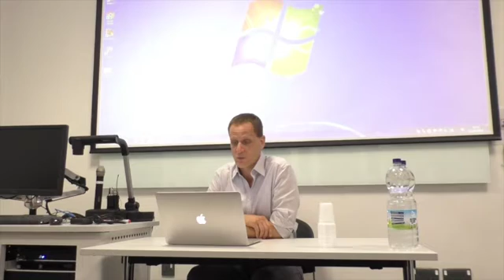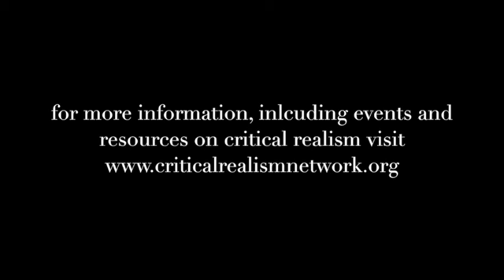"Mechanisms and Powers" - Professor Philip Gorski (IACR 2016)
During the annual conference for the International Association for Critical Realism (IACR) held Cardiff (19th -23rd July 2016) Dave Elder-Vass, Philip Gorski and Timothy Rutzou came together to discuss the difficult topic of causality in the social world.

In part 2 Philip Gorski reflects on the recent turn to the concept of mechanisms and whether this is in fact the right language to understand the nature of causality in the social world. What ontological presuppositions and methodological implications does the language of mechanisms embody? Is it just another way of saving positivism in the social sciences? And could causal powers be a better and more appropriate language to use?